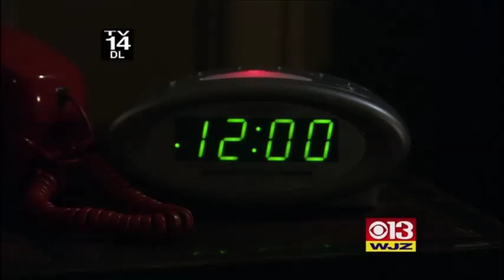It's my birthday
"Say Cheese", season 5 episode 18

"How I Met Your Mother is an American sitcom that premiered on CBS on September 19, 2005, created by Craig Thomas and Carter Bays, and directed by Pamela Fryman.

Set in Manhattan, the series follows the social and romantic lives of Ted Mosby (Josh Radnor) and his friends Marshall Eriksen (Jason Segel), Robin Scherbatsky (Cobie Smulders), Lily Aldrin (Alyson Hannigan), and Barney Stinson (Neil Patrick Harris).[1] As a framing device, the main character, Ted,[1] using voiceover narration by Bob Saget, in the year 2030 recounts to his son and daughter the events that led to his meeting their mother." - Wikipedia